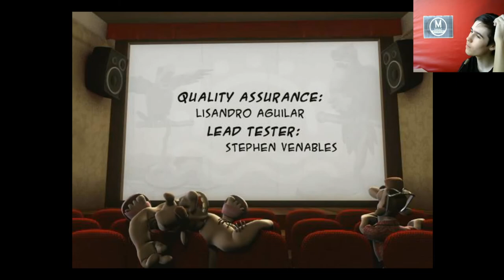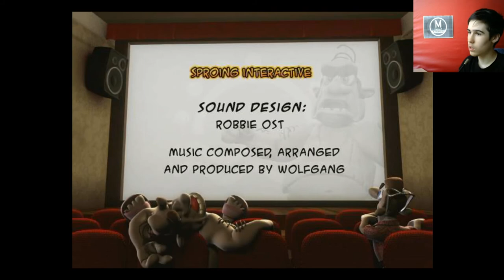Как Достать Соседа Консольная Версия - прохождение без лагов Серия 5 ФИНАЛ